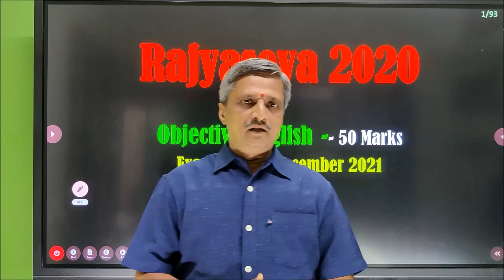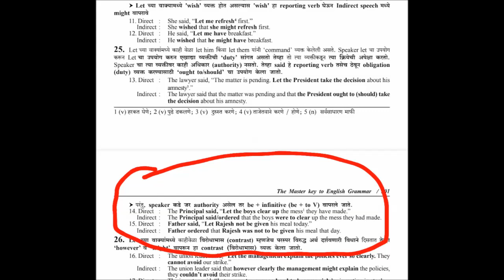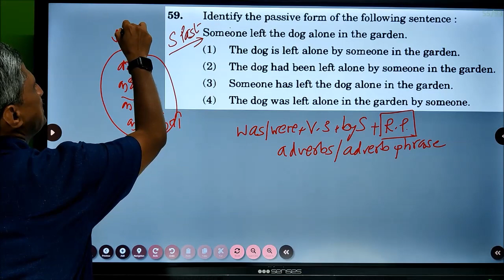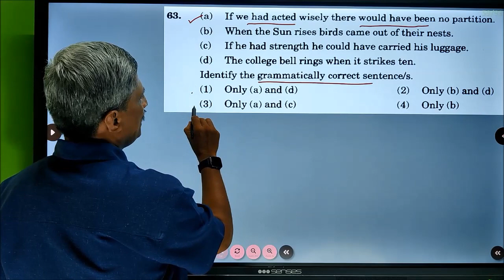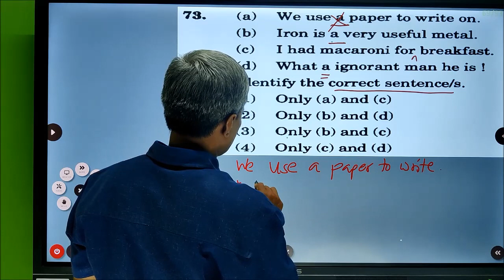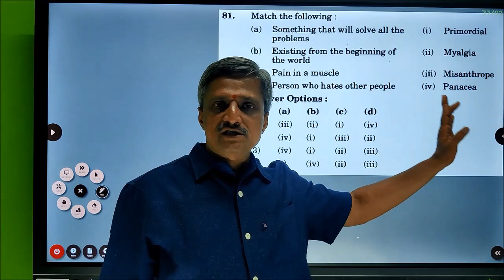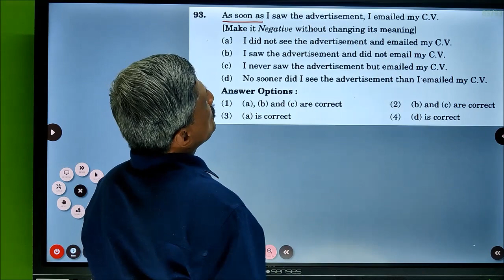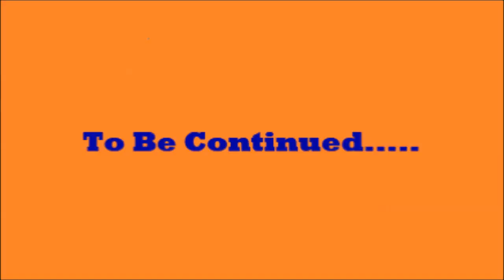इंग्लिशमध्ये मार्क्स सहज मिळतात. .... MPSC Rajyaseva Objective English : 7 May 2022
डाउनलोड करा Sudesh Welapure' s The Master Key to English हे ऍप

सरळ सेवा ENGLISH Course आणि MPSC ENGLISH GRAMMAR साठी एक सर्वोत्कृष्ट पर्याय.
English Grammar + Vocabulary + PYQ : Course Link: Duration 4 months
 4, 6 महिने व एक वर्षाचा कालावधी सुद्धा उपलब्ध

Join Telegram Channel :EnglishBySudeshSir

MPSC करताय? आणि इंग्लिशची भीती वाटते का? मग वेळ घालवू नका. मार्क्स मिळवणे सोपे होते फक्त इथे !!!
♦️ वैयक्तिक मार्गदर्शन.
♦️ ऑफलाईन क्लासेस सुरु झाले आहेत.
♦️ फक्त मर्यादित विद्यार्थ्यांना प्रवेश.